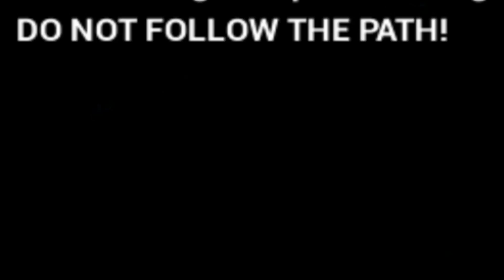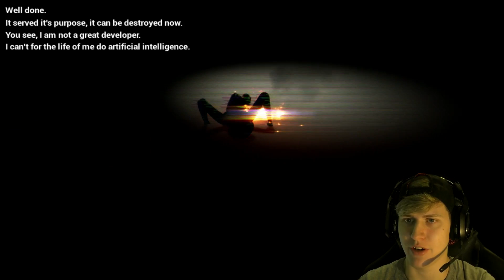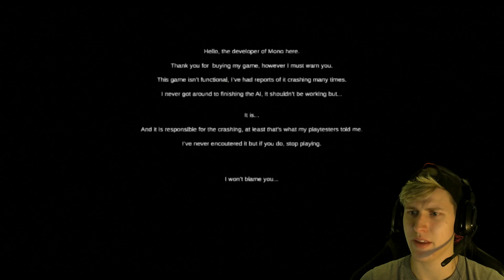MONO.EXE - ALL ENDINGS - WHO ARE YOU GONNA TRUST IN THIS 4TH WALL BREAKING HORROR EXPERIENCE?!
A few days ago I played the extended demo of MONO/MONO.EXE on the channel and it was really well received by you guys, seems like you've enjoyed that playthrough a lot. So today the developer released the game on Steam early - and we're finally figuring out the secrets to this 4th wall breaking horror game. In this MONO.EXE video we're getting all endings... who are we going to trust, though? Let's find out?!